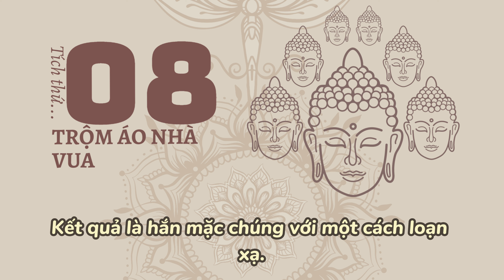#08 Trộm áo nhà vua - 山羗偷官庫喻 | BachDuKinh SS1 Ep8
#08 Trộm áo nhà vua (A rustic steals clothes from the palace treasury)

Tóm lược: Kẻ sơn tặc cả gan vào cung, trộm áo nhà vua. Bị bắt, hắn khai man rằng đây là y phục của tổ phụ để lại, nhưng lại chẳng biết mặc như thế nào cho đúng cách, thành ra giấu đầu hở đuôi. Cũng như vậy, hàng ngoại đạo đã lấy pháp Phật tu tập nhưng không biết cách tu nên hoàn toàn không chứng đắc.
00:03 Tích
01:11 Lời bàn

Soạn tập: tôn giả Chúng Quân
Dịch cổ văn: pháp sư Đức Tiến (?-502)
Dịch Việt: tại gia Bồ-tát giới Thanh tín nam Nguyên Thuận
Tổng hợp: cư sĩ Sog

Mọi ý kiến đóng góp ủng hộ xin gửi tới cư sĩ Sog:

© Bản quyền thuộc về nhóm soạn giả.
© Không cấm lưu hành dưới mọi hình thức.